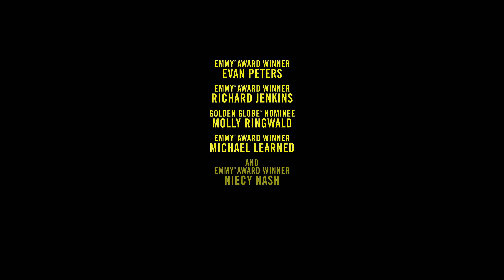Dahmer (Sezon 1) | Zwiastun po polsku | Netflix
W ciągu kilkunastu lat Jeffrey Dahmer zamordował 17 nastoletnich chłopców i młodych mężczyzn. Jak udało mu się tak długo uniknąć aresztowania?

Pełny tytuł „Dahmer — Potwór: Historia Jeffreya Dahmera”

Streszczenie:

W latach 1978–1991 Jeffrey Dahmer dokonał siedemnastu odrażających morderstw. Serial „Dahmer — Potwór: Historia Jeffreya Dahmera” przedstawia szczegóły tych horrendalnych zbrodni oraz ich defaworyzowane społecznie ofiary i środowiska, z których pochodziły. To właśnie systemowy rasizm i błędy policji pozwoliły jednemu z najgroźniejszych seryjnych morderców w Ameryce mordować przez ponad dekadę w biały dzień.

Informacje o serialu:

Współtwórcy / producenci wykonawczy: Ryan Murphy i Ian Brennan

Producenci wykonawczy: Alexis Martin Woodall, Eric Kovtun, Evan Peters, Janet Mock, Carl Franklin (tylko 101)

 Producent konsultant: Rashad Robinson (prezes Color Of Change)

W rolach głównych: Evan Peters (Jeffrey Dahmer), Richard Jenkins (Lionel Dahmer), Molly Ringwald (Shari Dahmer), Michael Learned (Catherine Dahmer) i Niecy Nash (Glenda Cleveland)

Gościnnie: Penelope Ann Miller (Joyce Dahmer), Michael Beach (detektyw Murphy), Colby French (detektyw Kennedy), Shaun J. Brown (Tracy Edwards), Mac Brandt (oficer Rauth), Grant Harvey (oficer Mueller), Matthew Alan (oficer Gabrish), Scott Michael Morgan (oficer Balcerzak), Josh Braaten (młody Lionel Dahmer), Savannah Brown (młoda Joyce Dahmer), Nick A. Fisher (młody Jeffrey Dahmer), Cameron Cowperthwaite (Steven Hicks), Vince Hill-Bedford (Steven Tuomi), Blake Cooper Griffin (Charles), Matt Cordova (detektyw Rauss), Rodney Burford (Tony Hughes), Karen Malina White (Shirley Hughes), Nikyla Boxley (młoda Shirley Hughes), Karl Makinen (oficer Clyde Reynolds), Nigel Gibbs (Jesse Jackson), Brandon Black (Dean Vaughn), Raphael Sbarge (burmistrz John Norquist), David Barrera (komendant policji Arreola), Dyllón Burnside (Ronald Flowers), Khetphet “KP” Phagnasay (Sounthone Sinthasomphone), Ken Lerner (Joseph Zilber), Dominic Burgess (John Wayne Gacy), Chris Greene (asystent Chaplain Adams), Furly Mac (Christopher Scarver), Linda Park (Julie Yang)

Dahmer
Zwiastun po polsku (Sezon 1)
Netflix

Premiera na Netflixie w 21 września 2022

Horrory, Tajemnicze, Dramaty, Seriale dramatyczne, Seriale amerykańskie, Seriale oparte na faktach, Seriale o tematyce społecznej, Przerażający, Psychologiczny, Stare kryminały, Doceniony przez krytyków, Oparty na faktach, Mroczny, Seryjny zabójca, Prawdziwa zbrodnia, TV
Evan Peters, Richard Jenkins, Niecy Nash-Betts, Molly Ringwald, Michael Learned, Ryan Murphy, Ian Brennan

A18 Niezalecane dla widzów poniżej 18. roku życiaextreme violence, explicit sex, drugs